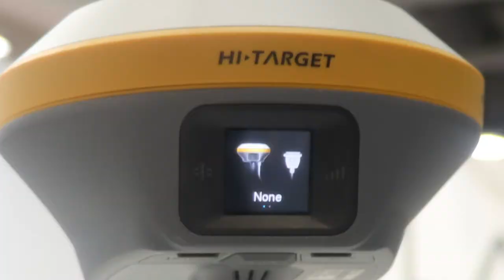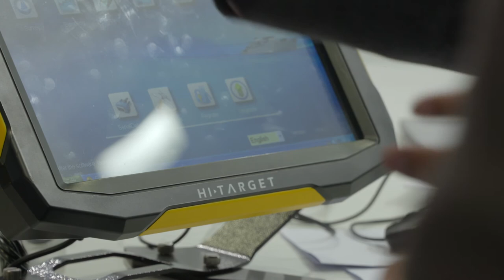INTERGEO 2017 Shortfact | Hi-Target Surveying Instrument Co.,Ltd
Stefan Wei, at Hi-Target Surveying Instrument Co.,Ltd, INTERGEO 2017 in Berlin.